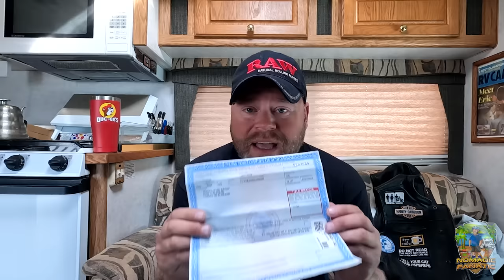This Is Why I Can't Register or License My New RV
My name is Eric and I travel with my cats, “Tara”  & “Opie” in a 24ft 2002 Ford Bigfoot Class C and tow either a 2014 Smart Car named “Tater Tot” or my 2012 Harley Softail Slim named “Black Betty” in a 6x10 trailer.  We travel about 35 miles a day chasing 70 degrees year-round since 2010.
Here is my gear & some popular questions answered:

*Main Camera: Sony A7 IV With 20mm 1.8F Lens
*Stealth Camera: GoPro 10 With Mod Box, and Volta Grip
*Backup Camera: Sony ZV-1
*Vlog Lens: 12-60mm Kit lens
*Stabilizer: Zhiyun Crane 2 (For B-Roll)
Slow Motion: Shot 1080p 240fps. Reduced to 8% in Post Production
Additional Audio: Sony ICD-PX333
Editing Laptop: 2019 16” MacBook Pro 2.4GHz 8-Core i9 ~ 64GB Ram ~ 2TB SSD
Editing Software: Adobe Premiere Pro CC
Aerial Drone Shots: DJI Mavic2 Shot in 2.7K Downscaled to 1080p
RV MPG: 7-8mpg depending on generator use.
Charge Controller: Victron MPPT 150/85-TR
Inverter/Charger:  Victron 3000 watt MultiPlus
Batteries: Battle Born Lithium 100ah x 5 = 500 amp hours.